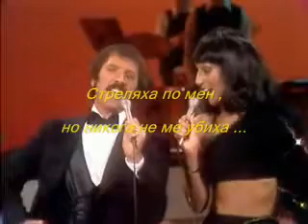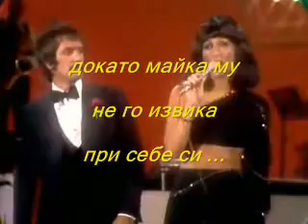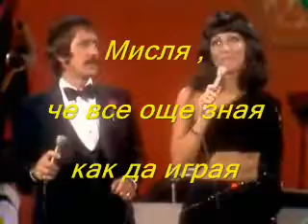MUSIC IN MY HEART . . . - 16 .avi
... Sonny Bono & Cher - A Cowboys Work Is Never Done ... BG Translation ... Сони Боно и Шер - Каубойската работа никога не свършва ... - песен от 1972год. ... А превода е от мен ...